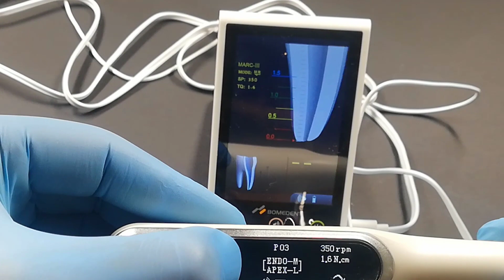Review On WISMY Endomotor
Dental_Reviews#

Review on :
WISMY EndoMotor

Gaddah for dental supplies - banha - egypt

موضوع الحلقة -  Review on Wismy Endomotor
نتمنى ان ينال الفيديو اعجابكم .
يمكنكم ايضا متابعة المزيد من الحلقات التعليمية على الرابط التالي :
الموسم الأول :